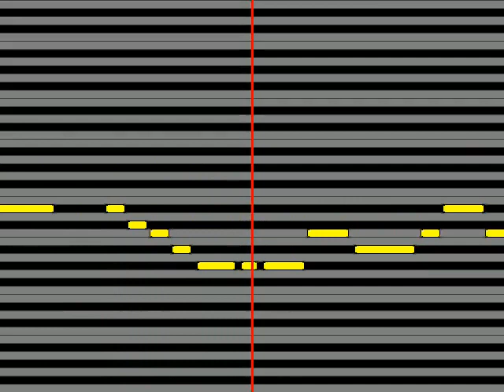【ガイドメロディ】 高橋直純 炎の涙で泣きじゃくれ